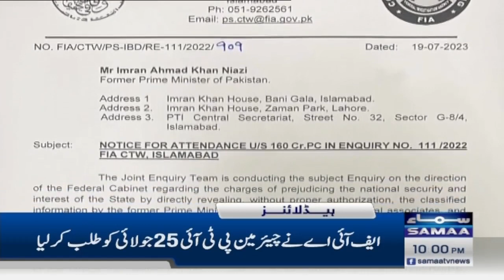Samaa News Headlines 10PM | Electricity Price Increased - Bad News | SAMAA TV